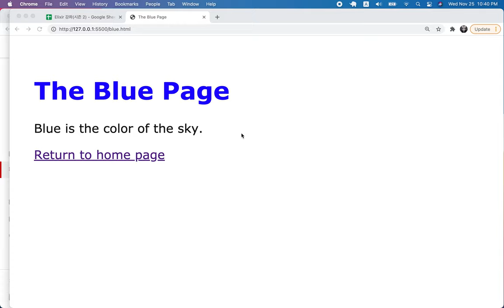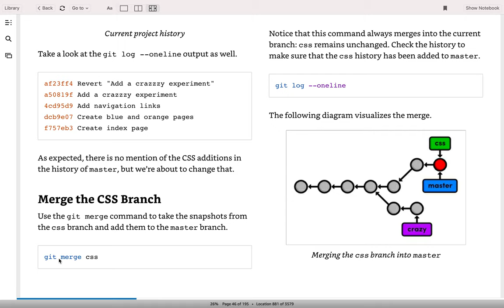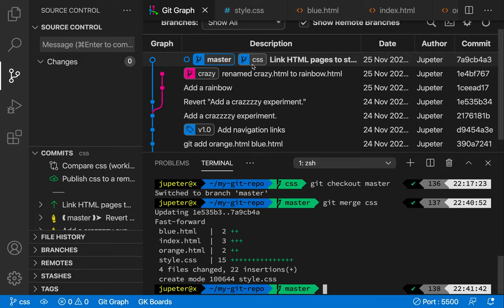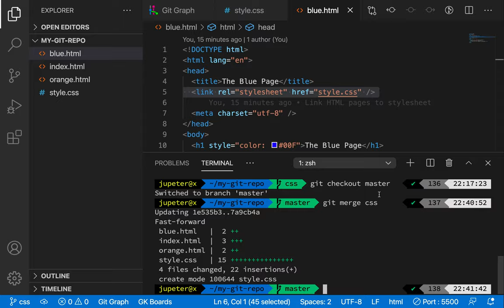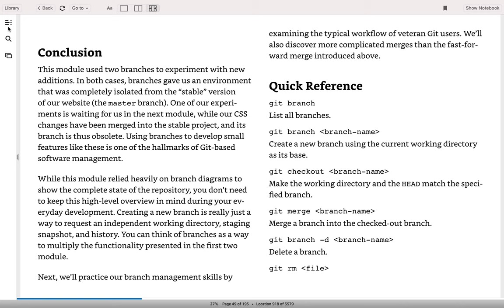[Git & Github] 10 - Branches I(4/5)